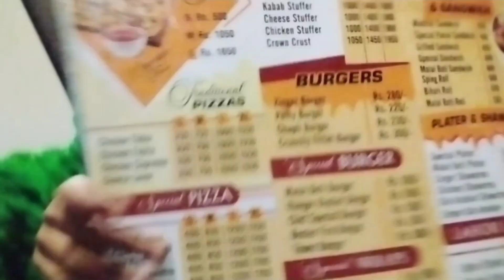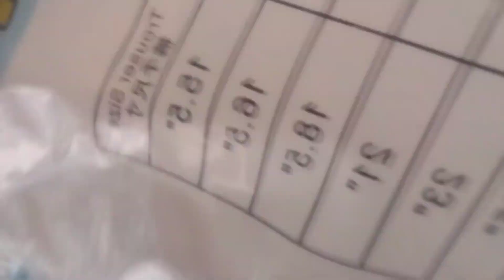Garmi ki Shopping | Shopping vlog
shopping vlog
luxury shopping vlog
2024 luxury shopping vlog